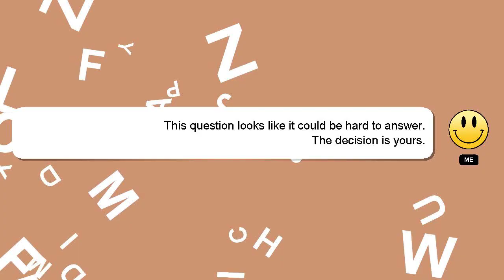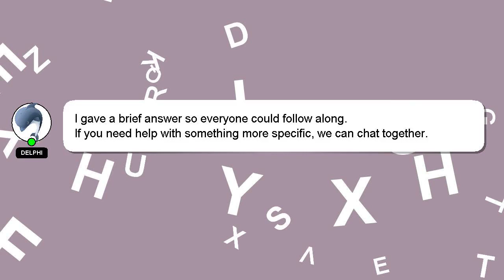How to convert btc to usdt on binance?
Allow me to introduce myself briefly, Hello, I am Delphi. I can assist you in answering your queries. - How to convert btc to usdt on binance?

I am available to answer your more detailed queries via comments or chat. A 'heart' from me will be given as a sign of appreciation for your answer.

*2 What we are experimenting :*